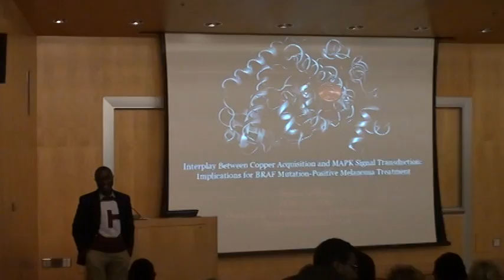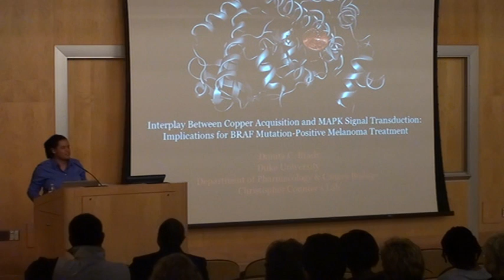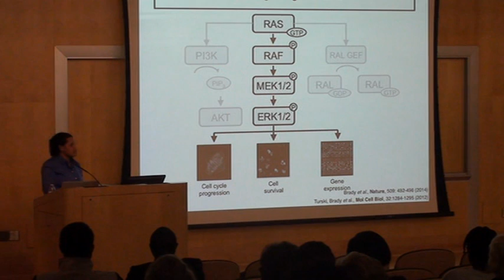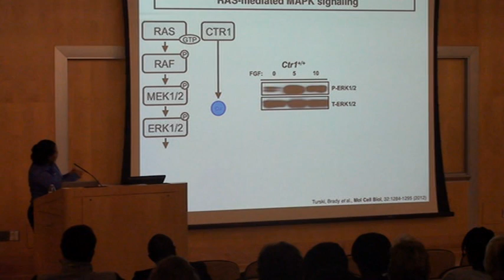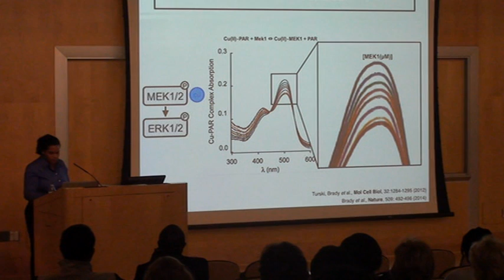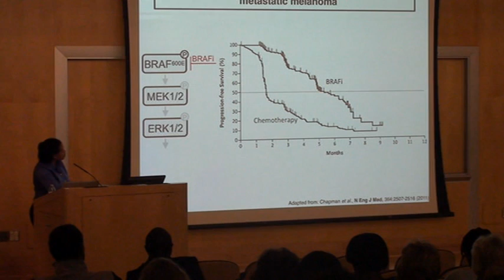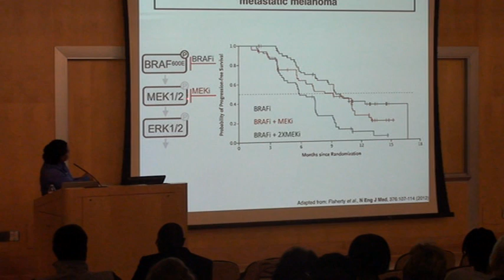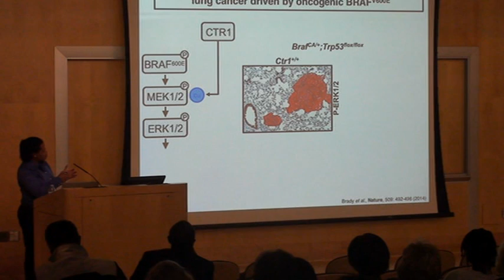Dr. Donita Brady VTLSS Guest Speaker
Dr. Donita Brady, Presidential Professor of Cancer Biology at Perelman School of Medicine at the University of Pennsylvania, discusses her research.